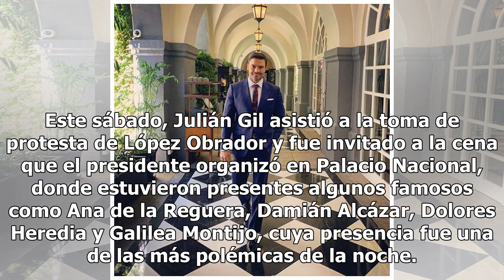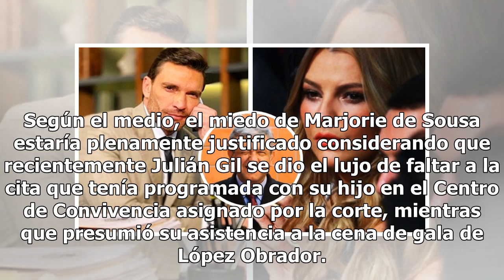Julián Gil pondría a temblar a Marjorie de Sousa por su amistad con AMLO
Julián Gil presumió que tiene una relación cercana a Andrés Manuel López Obrador, algo que pondría a temblar a su expareja Marjoriede Sousa, con quien mantiene un pleito legal por la custodia y manutención de su hijo desde hace más de un año. Este sábado, Julián Gil asistió a la toma de protesta de ...